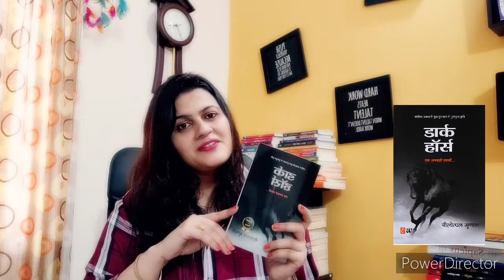Dark Horse Best Summary In Hindi | Nilotpal Mrinal | Book Review by Nidhi talks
Motivational  Books For IAS Aspirants - Non Syllabus I Best Motivational Books for UPSC – Dark Horse Best Summary In Hindi | Nilotpal Mrinal  |  Book Review by Nidhi talks

In this video, I have talked about a book named Dark Horse written by Nilotpal Mrinal and Published By Hindyugm Publication. This Book is a story of UPSC aspirants, who came to Prepare for their Civil Service Exams in Delhi. Mukherjee Nagar is the place where many youngsters come with the same dream of becoming IAS in their eyes. This is the best Hindi novel for UPSC or IAS Aspirants who leave their homes with the dream of cracking UPSC. Dark Horse is Motivational Book for every UPSC Aspirants. This is the story of friendship, love, dreams, struggles, failure, and life. This is the best motivational Hindi novel for Civil service Aspirants and Students of UPSC.  Dark Horse is a book that tells the story of few students who aspire to get through the Civil Services exam which is considered one of the toughest exams in the world considering its selection ratio.
हर आदमी का जीवन सपनों के माध्यम से संचालित होता है। हर व्यक्ति सूरज बनना चाहता है और सबको प्रकाशित करना चाहता है। परंतु सूरज को सूरज बनने के लिए भी लंबा संघर्ष करना पड़ता है। प्रशासनिक अधिकारी बनने का ख्वाब देखने वालों को भी पल-पल अपने ही मानसिक द्वंद्वों से लड़ना पड़ता है। 'डार्क हॉर्स- एक अनकही दास्तां' एक बेहतरीन उपन्यास है। इसके बारे में कुछ कहना इसके बारे में कुछ न कहने के बराबर है। झारखण्ड, बिहार, यूपी में आर्ट्स पढ़ने वालों का एक ही लक्ष्य होता है, 'आईएएस'।

डार्क होर्स एक सजीव किताब है। उपन्यास कई किरदारों को साथ लिए चलती है, कई किरदार पर सबका लक्ष्य एक। 'जावेद, संतोष, रायसाहब, मनोहर, गुरु, विगेन्द्रु और भी सब। कई लोगो का एक सपने के लिए लड़ना, किसी का जीतना, किसी का हारना, किसी का भाग जाना पर अंत में हर किसी को अपना 'डार्क हॉर्स' पा जाना।
बहुत ही बेहतरीन किताब

डार्क हॉर्स का क्या मतलब है वो तो किताब में मिल जायेगा पर मेरी सबसे फ़ेवरेट लाइन ये रही-

"पर नशा है आईएएस की तैयारी।"

About me –

My Name is Nidhi Kaushik, as known as Nidhi Talks. I am a writer and an avid reader, I love to tell stories, recite poems, and review books.
I believe that reading can make anyone a better human being because it helps in enhancing knowledge, wisdom, visualization, and thought process.

Few More Inspirational Books For UPSC / IAS Aspirants  –
1. Allahabad Blues । इलाहाबाद ब्लूज
2.  Hazaaron Khwahishen
3. Raag Bihari by IAS Rakesh Verma । राग बिहारी
4. Gandhi Chowk
5. Ruk Jaana Nahin (रुक जाना नहीं) by Nishant Jain

The War That Made R&AW

Gadgets I use for Videos -
Phone Holder
Collar Mic.
collar mic . 2
Chair I am using

Tags –
Motivational UPSC Aspirant story book hindi
books summary in hindi
audio books summary in hindi
book summary channel
booktubers channel
indian book review channel
hindi book review channel
hindi book review
hindi book review stories
Best Book for UPSC aspirants
Gandhi Chowk  Stories
Struggle stories of Civil Service Aspirants
Best Books to read during UPSC prepration
Hindi Novels For UPSC Aspirants
Best books for IAS prepration
Best Hindi Novels for Aspiring Students
Nidhi Talks
books for upsc preparation
books for upsc prelims